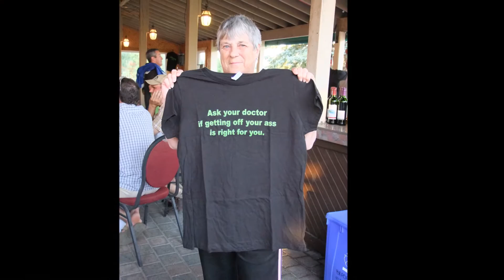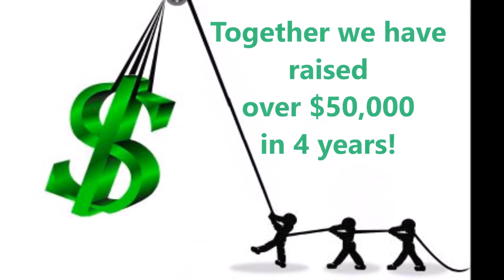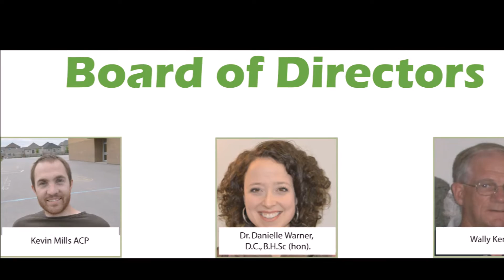Tee It Up For Walk It Off Slideshow 2016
Thank you so much to Darren, Brian, and the rest of the Kemp family for making this slideshow and creating another successful golf tournament! All the proceeds go directly to Walk It Off and this video, played at the golf tournament this year, truly shows how everyone's participation in the tournament helps our clients! Thank you again to everyone who supports us and we are excited to see you at our other events throughout the year!